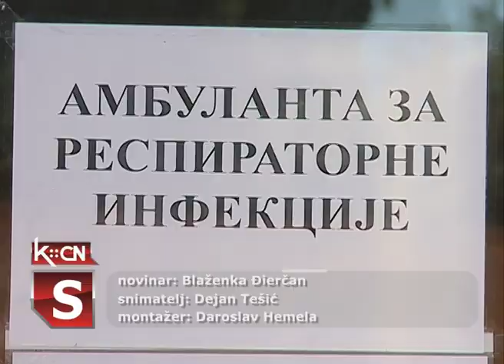Mirno u novogodišnjoj noći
Dolazak Nove 2021. godine u Šidu je  obeležen velikim vatrometom ali bez okupljanja na trgu. Dežurni u službi Hitne pomoći  Doma zdravlja  kažu da je ova Nova godina protekla mirnije u odnosu na prethodne. Razlog tome je što su kafići i restorani bili zatvoreni već od 18 časova a građani se pridržavali propisanih mera